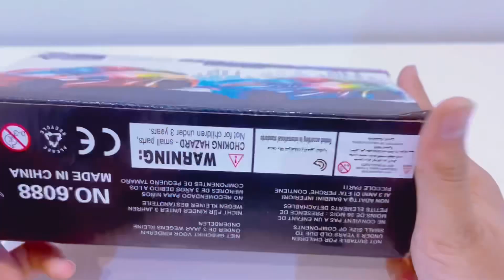This is nice car with lighting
Very cool car